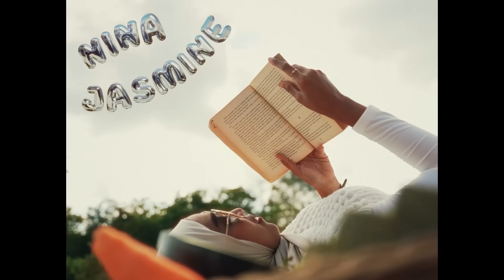DRAMA AMANDA TELAT SEKOLAH!! SAMPAI NANGIS!!